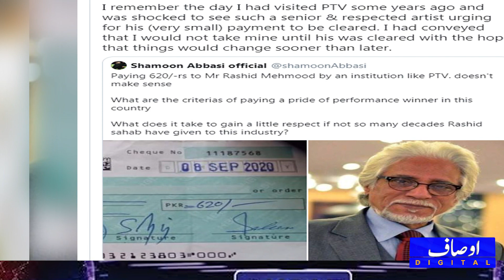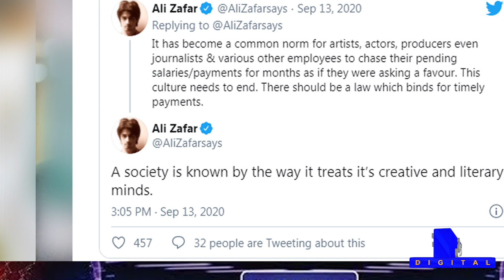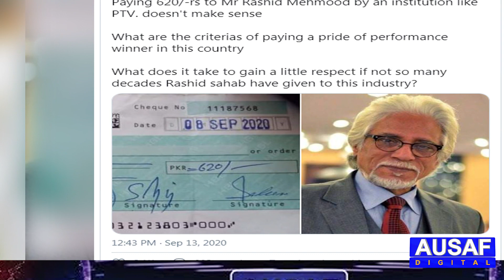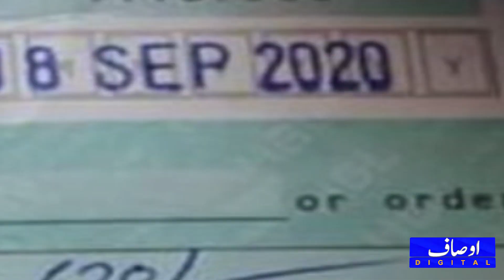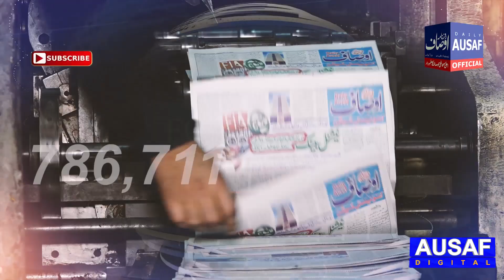Rashid Mehmood Ko PTV Ny 620 Rupy Ka Cheque BHej Dia || Ausaf Digital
Rashid Mehmood Ko PTV Ny 620 Rupy Ka Cheque BHej Dia